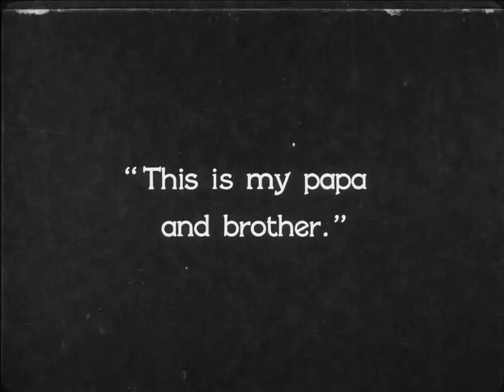B Fachada {Fachada Afonsina /Ⓐ'o vivo} Nefretite Não Tinha Papeira (José Afonso)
Bare Battling Butler [Butler Batalha Bera]

Bust'er FachadⒶ